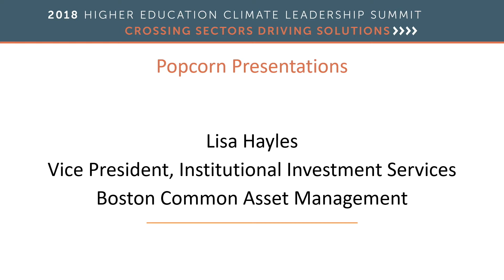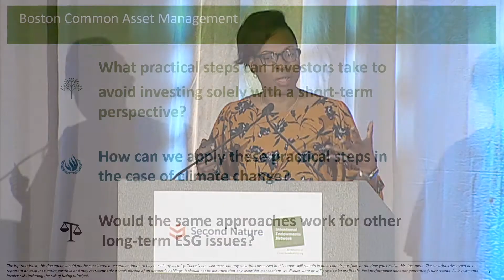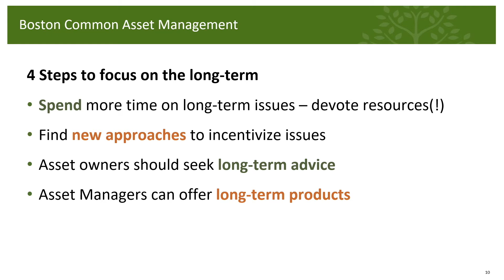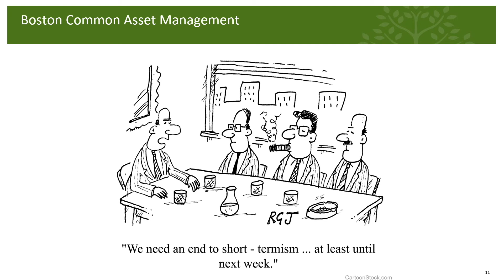6 Lisa Hayles Boston Common Asset Management Popcorn Session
Series of 4-minute rapid-fire presentations on trends and information regarding climate solutions in the campus- and business space.